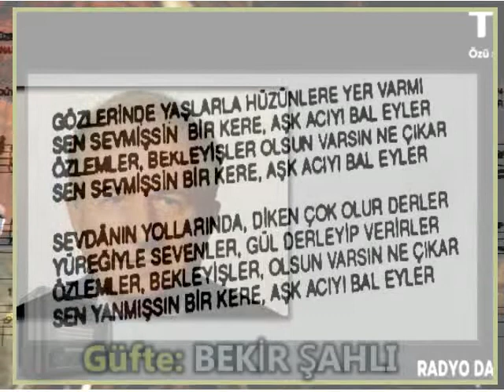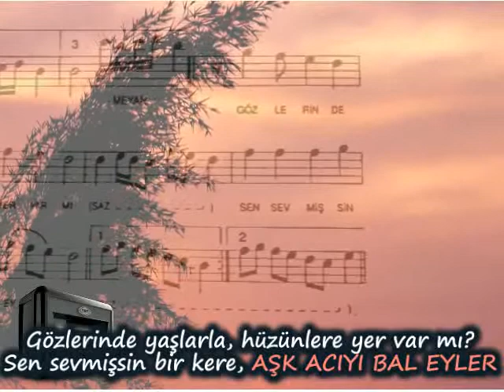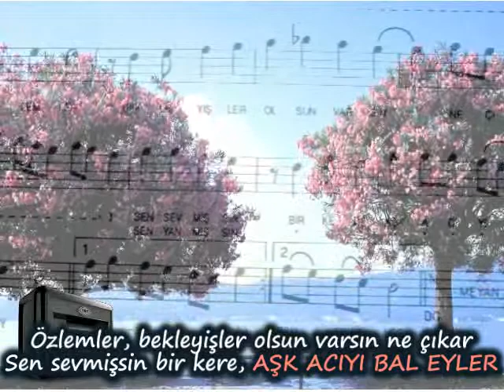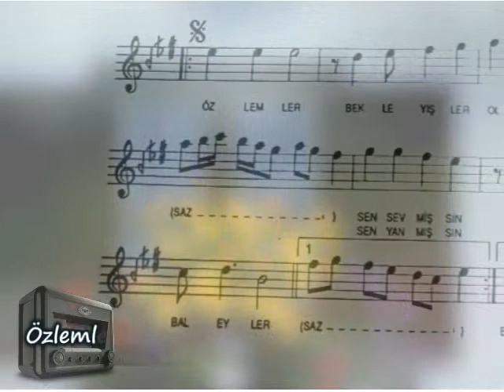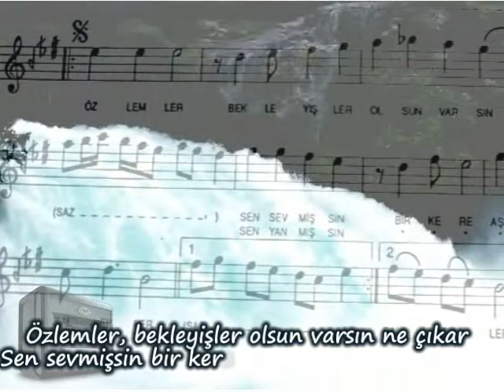KEMAL CANER-"AŞK ACIYI BAL EYLER"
"AŞK ACIYI BAL EYLER"
Güfte: BEKİR ŞAHLI
Beste: NAİM İLGÜN SOYSEV
Makam: Hüzzam
Usul: Düyek
Yorum: KEMAL CANER